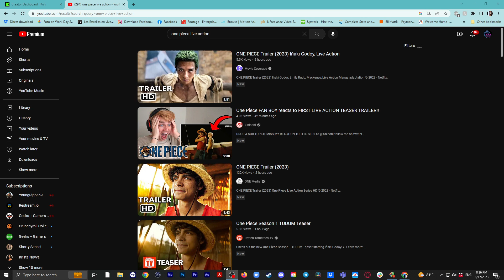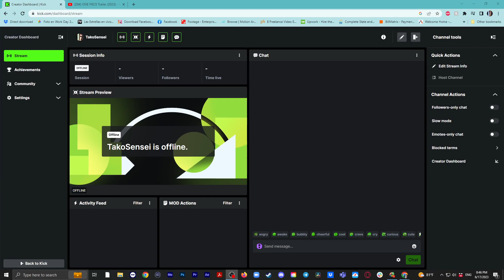One Piece Live Action Trailer REACTION!!!